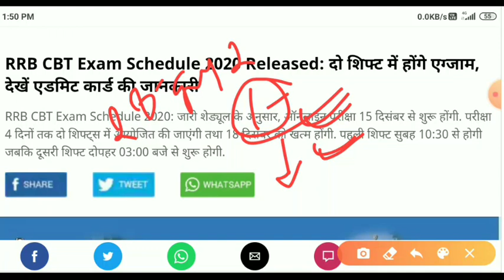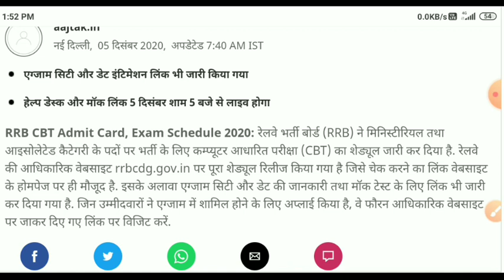NTPC EXAM DATE 2020 | RRB NTPC EXAM DATE 2020 | GROUP D EXAM DATE 2020 | RRC GROUP D EXAM DATE 2020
🎁   BK PATHAK SIR SCIENCE DEMO CLASSES

🎁   PARIKSHA THE SUCCESS APP LINK

group Di exam date 2020

NTPC exam pattern 2020
group Di exam paper 2020

NTPC EXAM का इंतजार हुआ खत्म | NTPC EXAM DATE 2020 | GROUP D EXAM DATE 2020 | NTPC EXAM DATE | STUDY

RRB NTPC CBT 1 expected cut off 2020 | NTPC previous year CBT 1 cut off 2016

RRB NTPC CUT OFF 2020 | NTPC EXPECTED CUT OFF 2020 | NTPC CUT OFF 2020 | GROUP D EXPECTED CUT OFF 2020 | NTPC EXAM DATE 2020 | NTPC CUT OFF 2020 | GROUP D CUT OFF 2020 |NTPC CUT OFF

RRC GROUP D EXPECTED CUTOFF.

RRB NTPC CUT OFF 2020 | NTPC CUT OFF 2020 | NTPC EXPECTED CUT OFF 2020 | RRB NTPC EXPECTED CUT OFF 2020  GROUP D CUT OFF 2020 | group D expected cut off |

RRC GRUP D CUTOFF 2020 .

RRC GROUP D EXAM DATE 2020 | GROUP D EXAM DATE 2020 | GROUP D EXAM EXPECTED DATE | RRC GROUP D EXPECTED EXAM DATE 2020 | GROUP D EXAM DATE |

NTPC EXAM DATE 2020 | RRB NTPC EXAM DATE 2020 | NTPC EXPECTED EXAM DATE 2020 | NTPC EXPECTED EXAM DATE | 2020 NTPC EXAM DATE | NTPC EXAM DATE

STUDY WITH MATH | GROUP D EXAM DATE STUDY WITH MATH | GROUP D CUT OFF 2020 STUDY WITH MATH | RRC GROUP D CUT OFF 2020 STUDY WITH MATH | NTPC KA EXAM KAB HOGA |

group RRC group D cut off 2020.

NTPC ADMIT CARD अपडेट,